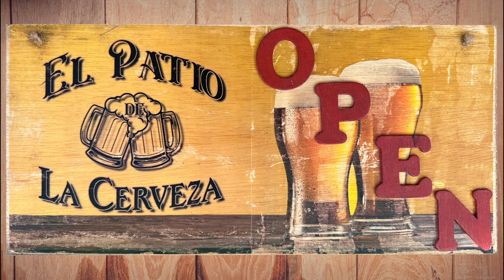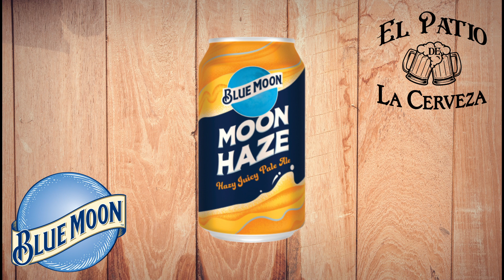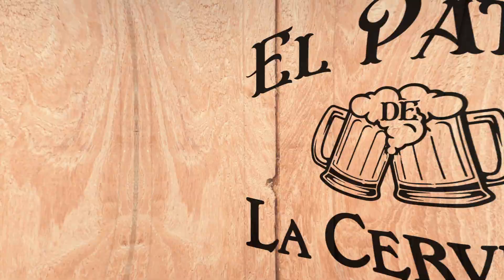Blue Moon, historia y prueba de la cerveza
En este video presentamos la historia de la cerveza Blue Moon, cerveza artesanal Americana.

Wood background Photo by FWStudio from Pexels

RFG Transfers. Prensado de transfers y vinyl en textiles. Exelente servicio y calidad en sus trabajos.

La mayoría de las cervezas que probamos en nuestros videos son compradas en Total Wine.